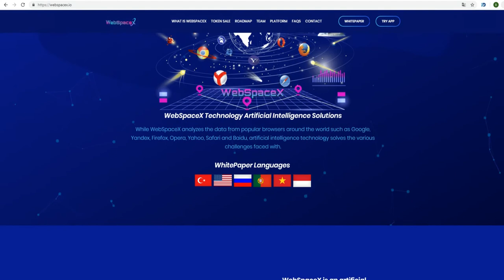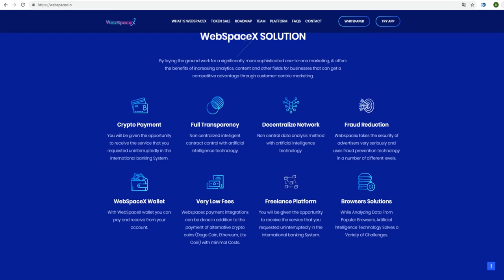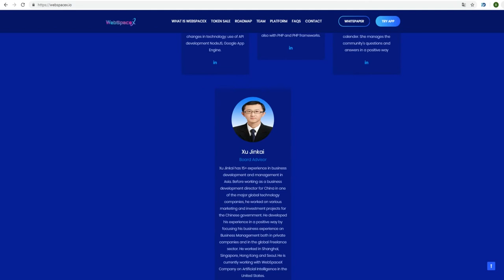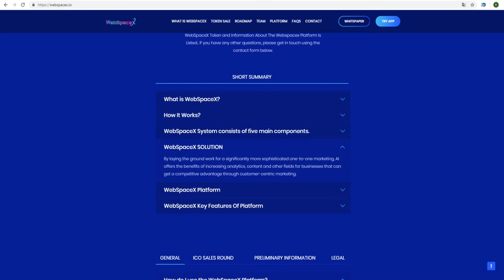Обзор ICO WebSpaceX (WSPX)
ETH -  0x83203ed76751662CD85C3449d92AeB3C131D176B